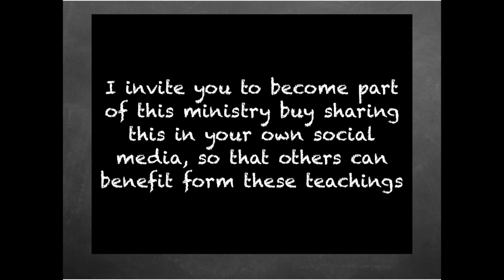Healthy church 11: a hope worth Sharing